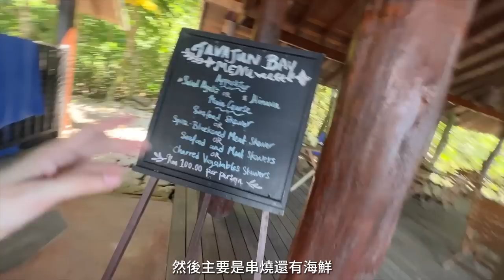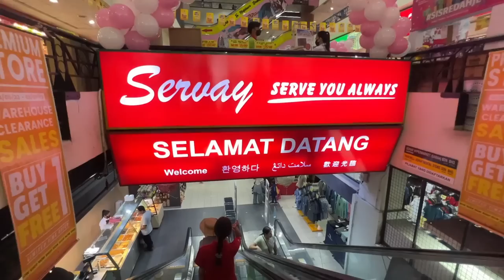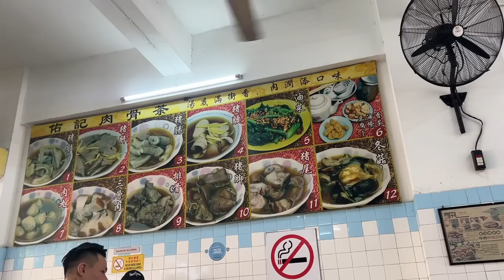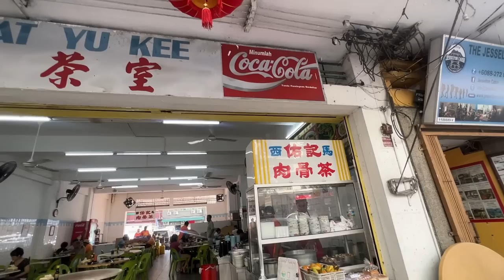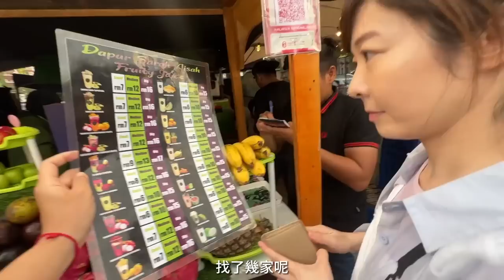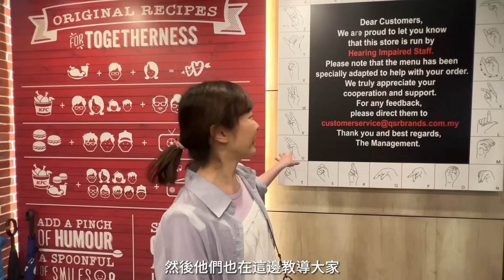【沙巴ep.3】Gaya Island Resort私人海灘用餐驚見超兇野生動物！熱帶雨林獨木舟冒險！週日限定必去假日市集🏝️全球TOP 3 最美日落！ Melofunplay美樂玩不累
這幾天我們待在Gaya Island Resort度假村，參加度假村裡的很多活動還有餐點，優缺點總結都可以直接看這集。還有亞庇市區的市集跟最美夕陽海灘喔！
*旅行時間2023.6 月

👉🏻eSim 這裡買： 『輸入Melo有折扣』

【沙巴ep.1】最便宜的換匯、交通、國外網路、住宿、攻略、美食一次看！夜市海鮮能吃嗎？😰 連假期間最便宜的渡假選擇✈️
【沙巴ep.2】在清真寺遇見石油王子？！私人島嶼渡假村 🏝️Gaya Island Resort精品風渡假村一晚只要NT$ 4000塊？！

看更多旅遊相關影片：
2023 最新京阪旅遊攻略！關西機場交通怎麼買最划算？每天都有飛的航線不怕沒飛機 ✈️時間管理大師的玩京阪方式
京都自由行不可不知的必訪小吃？景點？神秘的都市傳說！一窺花見小路的秘密😱5800JPY起跳的和牛肉喜燒值得嗎？
京都嵐山小火車避坑攻略！一日遊最療癒竹林小徑🎋 開箱新開幕京都風Snow peak露營概念店！日本ㄧの鰻好吃嗎？